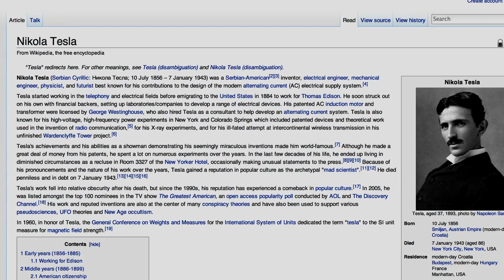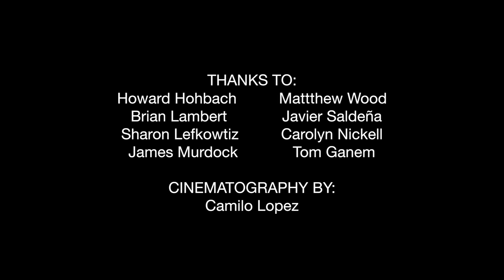Campaign to bring Nikola Tesla Statue to the Silicon Valley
Support the Kickstarter campaign to build a statue of Nikola Tesla (with free Wi-Fi) Long before there was a car or even a Silicon Valley, there was a human being who deserves more recognition.